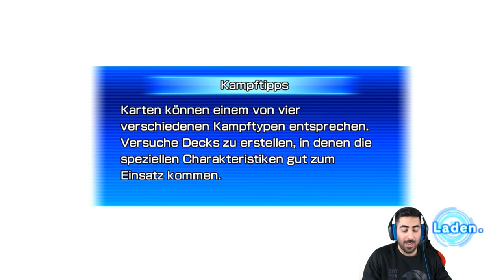Die GOGETA BLUE FUSION - Let's Play SUPER DRAGON BALL HEROES WORLD MISSION #35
Let's Play SUPER DRAGON BALL HEROES WORLD MISSION Part 35: Die Gogeta Blue Fusion

🐉SDBH World Mission Switch
🐉Nintendo Switch

- Mo: ab 19/20 Uhr Dokkan & Blazing
- Do: ab 19/20 Uhr Dokkan/Legends & SDBH
- Fr: ab 18:00 Uhr Ihr wählt, wir zocken